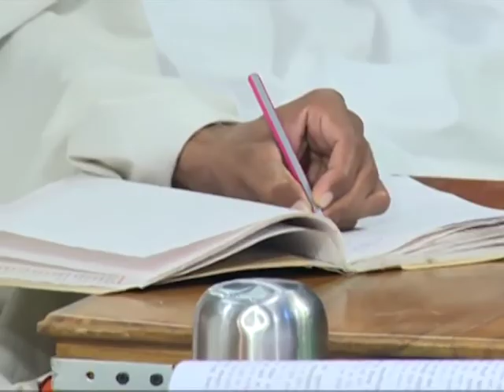श्रीमद् वाल्मीकीय रामायण - एपिसोड -208 || डॉक्टर आचार्या साध्वी देवप्रिया जी || वैदिक चैनल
श्रीमद् वाल्मीकीय रामायण- एपिसोड -208 || डॉक्टर आचार्या साध्वी देवप्रिया जी || ऋषि ज्ञान परम्परा वेद, उपनिषद, दर्शन, गीता, रामायण, महाभारत आदि  ग्रंथों के गहन ज्ञान का भारत का एकमात्र आध्यात्मिक चैनल " वैदिक "  प्रमुख DTH Platform एवं  cable Network  पर उपलब्ध है |